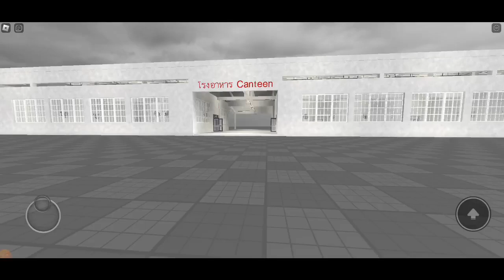Wall Fan And Ceiling Fans : Roblox Panka